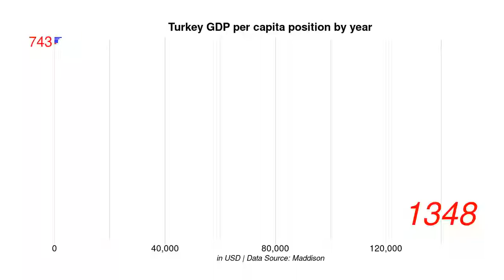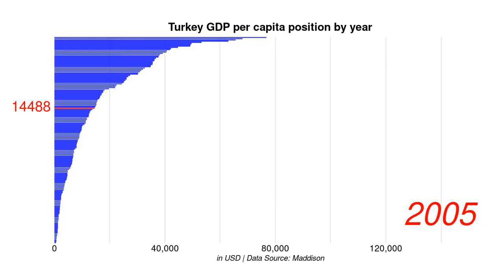Turkey GDP per capita position by year